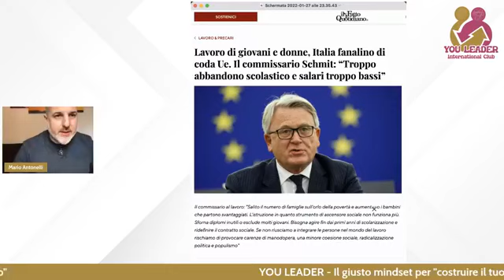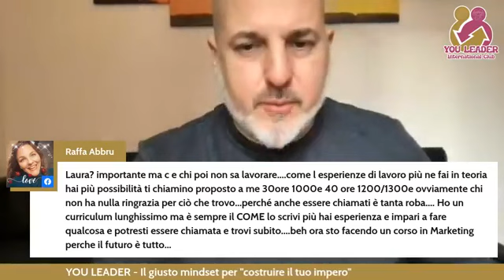YOU LEADER Puntata 258